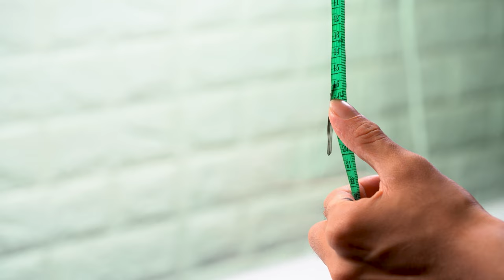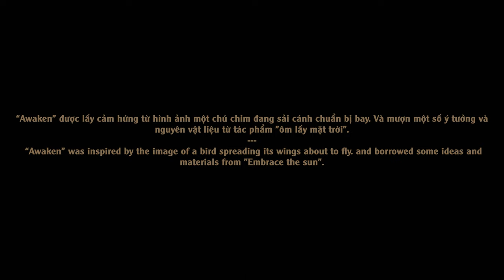#4 THỨC TỈNH | IAPLC 2022 Rank 36 | Setup hồ thủy sinh cuộc thi IAPLC2022 | Aquascape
TIÊU ĐỀ:
Thức tỉnh

KÍCH THƯỚC:
DÀI: 160 x RỘNG: 60 x CAO: 55(cm)

CÂY THỦY SINH:
Micranthemum 'Monte Carlo' , Hygrophila pinnatifida, Alternanthera reineckii, Mini Taiwan Moss,  Hydrocotyle verticillata,  Cryptocoryne beckettii, Hygrophila Araguaia, Rotala colorata,  Rotala Macrandra Yellow, Hemianthus micranthemoides, Lagenandra meeboldii red

CÁ:
Hasemania nana, Caridina Gracilirostris, Xiphophorus maculatus, Gyrinocheilus aymonieri, Crossocheilus oblongus

© BẢN QUYỀN thuộc về Hùng Design